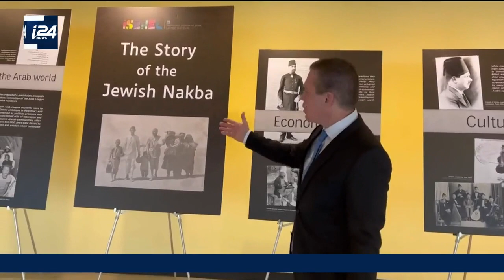L'ONU vote une résolution pour la commémoration de la Nakba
L'Assemblée générale des Nations Unies a voté en faveur de l'organisation d'un événement pour commémorer le 75e anniversaire de la Nakba (catastrophe en arabe pour les Palestiniens, qui marque la création d'Israël), parallèlement aux célébrations du 75e anniversaire de l'indépendance de l'État d'Israël.